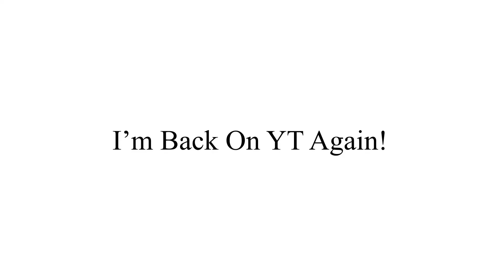My Comeback Message For 10/15/2024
Yep! That DWTD Fan. Is Back!

Credits: NBCUniversal￼ And The Owners For The Characters And Music In Here!

Even Though I’m Not Going To Bring It Up Anymore!